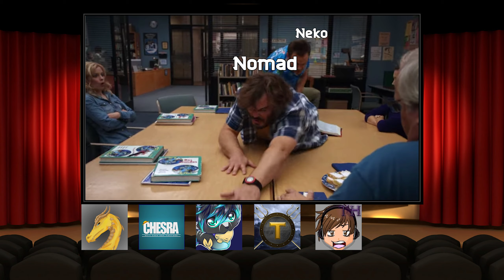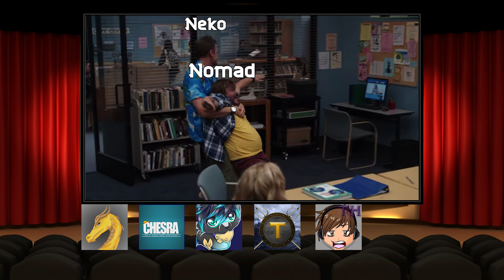Ich bin ein CREEP! | OST-Challenge | Judge: Vollnekose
Heute löse ich die Challenge auf, die ich meinen Mitspielern gestellt habe!